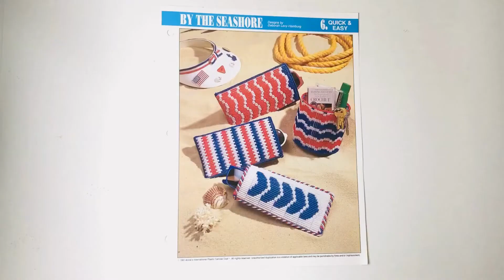By The Seashore Plastic Canvas Eyeglass Case Pattern Book Flip Through Video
Vintage Plastic Canvas Pattern: By The Seashore. Plastic canvas eyeglass and sunglass case patterns, suntan lotion or pencil cup holder in simple bargello stitches.

Basic materials you'll need are 7-count plastic canvas sheets and small amounts of assorted yarn.